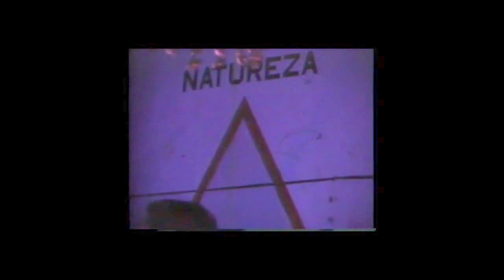TV NORONHA - Bar do Cachorro - 1994 Um Tempo...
A ILHA E SUA HISTÓRIA ATUAL CONTADA, FILMADA, E CANTADA POR QUEM CONVIVE POR ESSAS BANDAS DO ATLÂNTICO SUL.